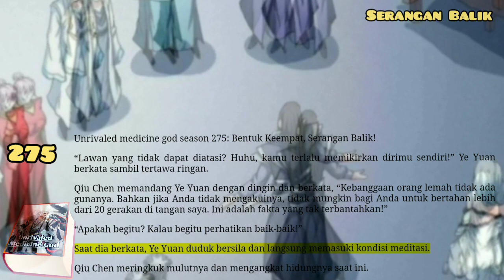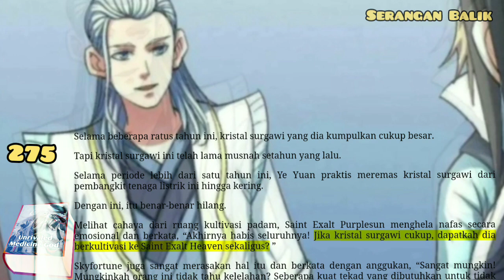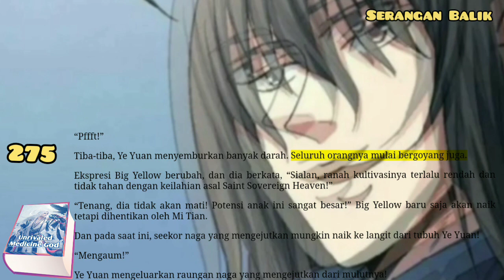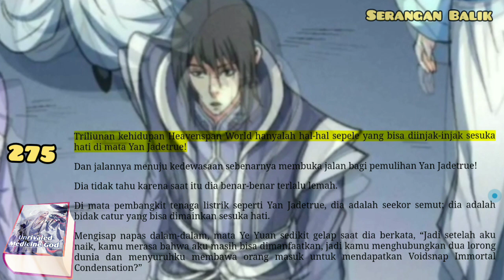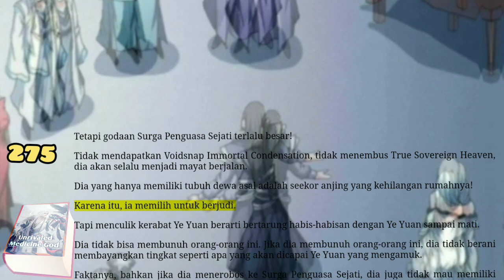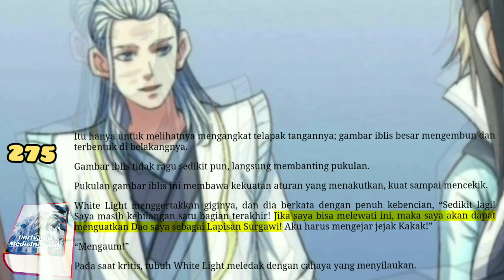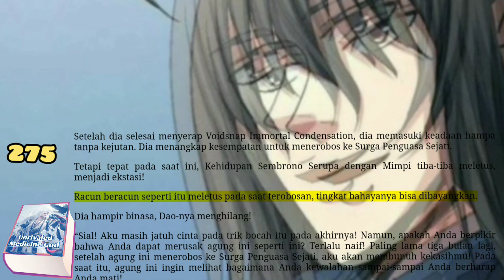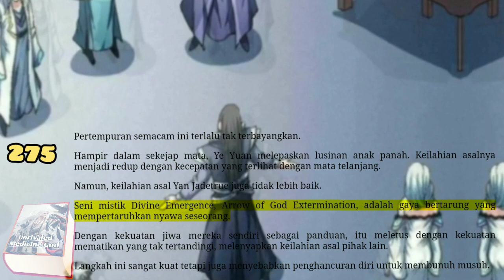Serangan Balik, UMG 275